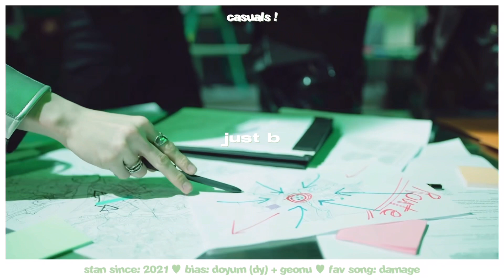my updated stan list!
. . ✿ social media !

. . ✿ channel info !
— editing app : vllo

. . ✿ important links !

. . ✿ tags !
kpop stan list 2pm ab6ix apink astro ateez bae173 cherry bullet dreamcatcher drippin everglow fromis_9 golden child ive just b le sserafim loona mirae monsta x oneus pentagon rocket punch shinee tnx verivery weeekly younite aespa blackpink cravity (g)i-dle nct dream red velvet seventeen victon wei cix enhypen itzy kep1er nmixx p1harmony stayc stray kids the boyz treasure twice txt